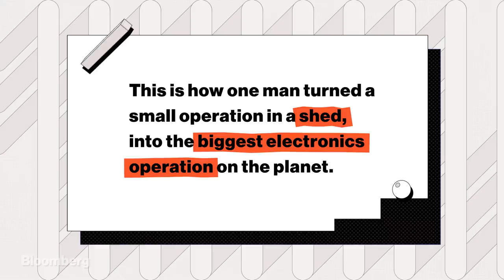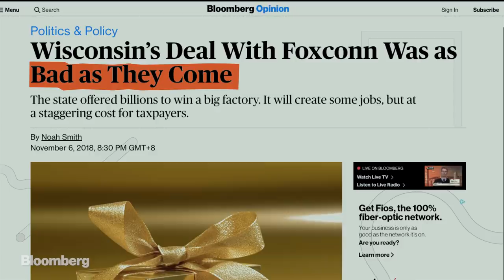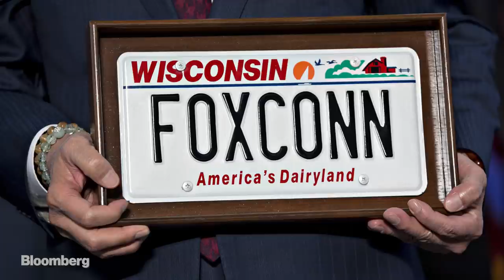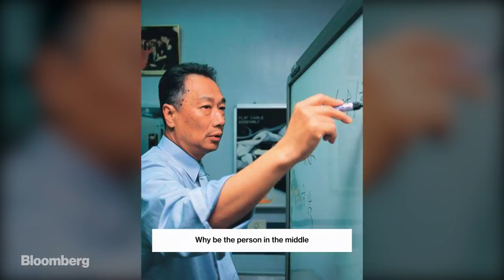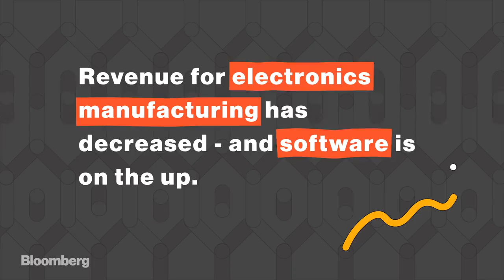The Billionaire Who Builds iPhones is Coming to America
Foxconn is known for being the biggest assembler of iPhones. Terry Gou is the chairman and largest shareholder of Foxconn. He's also one of Taiwan's richest men. This is the story of how Gou turned a small operation in a shed into the biggest electronics operation on the planet. Now he's building a $14.5 billion factory in Wisconsin.

Video by Robin Fall